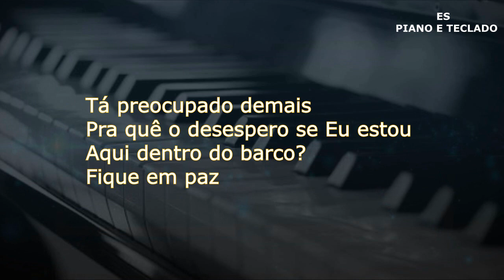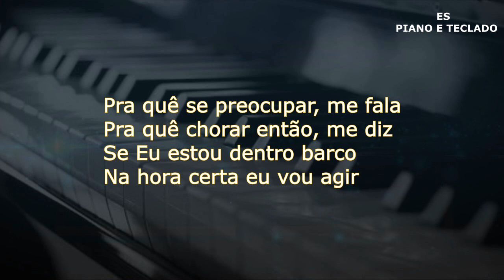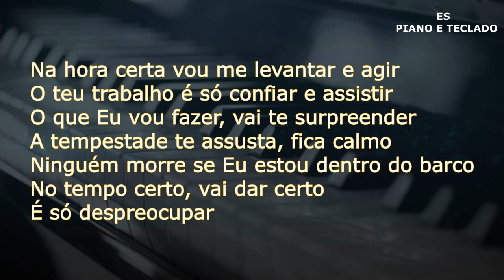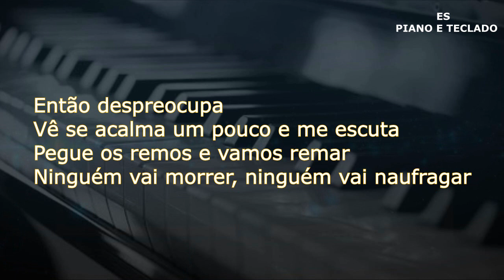Playback - Despreocupa Versão Jessé Aguiar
LETRA
► Despreocupa

Tá preocupado demais
Pra quê o desespero se Eu estou aqui dentro do barco?
Fique em paz

Pra quê se preocupar, me fala
Pra quê chorar então, me diz
Se Eu estou dentro barco
Na hora certa eu vou agir

Pra quê o desespero, então?
Acalma o teu coração
Respira e tranquiliza a tua alma
Você está seguro em Minhas mãos

Então despreocupa, o barco balança e não afunda
Então despreocupa, a tempestade não vence essa luta
Então despreocupa, vê se acalma um pouco e me escuta
Pegue os remos e vamos remar
Ninguém vai morrer, ninguém vai naufragar

Na hora certa vou me levantar e agir
O teu trabalho é só confiar e assistir
O que Eu vou fazer, vai te surpreender
A tempestade te assusta, fica calmo
Ninguém morre se Eu estou dentro do barco
No tempo certo, vai dar certo
É só despreocupar

Despreocupa, fica calmo
Se Eu estou dentro do barco, não afunda, não se assusta
Em Minhas mãos você está guardado